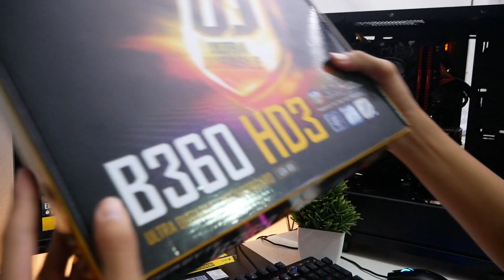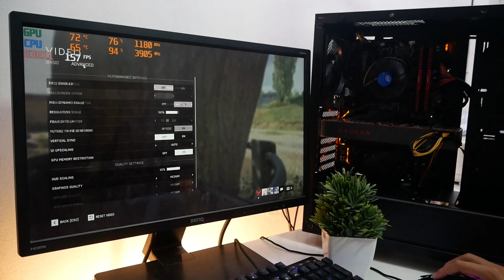จัดสเปคคอมงบ 29,000 i5-9400F RX5700 PUBG GTAV BFV ปรับสุดลื่นแค่ไหนไปดู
วันนี้เรามีลองจัดสเปคคอมที่ใช้ i5 -9400f มาจับคู่กับการ์ดจอรุ่นใหม่ล่าสุดของ AMD RX5700 มาดูกันสิว่าจะแรงแค่ไหนไปรับชมรีวิวกันได้เลยครับ
สเปคที่เราใช้ทดสอบกันมีดังนี้
บอร์ด B360
HIS Radeon RX 5700 8G 8GB x 1
 DDR4 16GB (8GBx2) 2666 Black x 1
SAMSUNG 970 EVO Plus 250GB NVMe x 1
SILVERSTONE ST70F-ES230 700W 80+
Tsunami Galaxy G7 TG Black